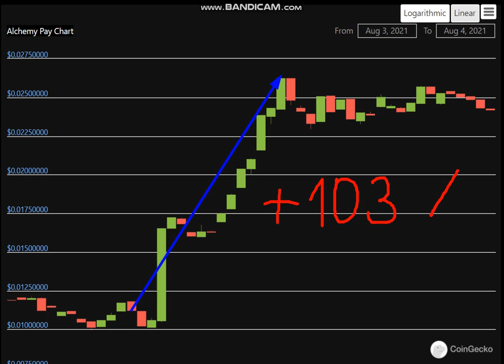Altcoin Explosion. -Alchemy Pay (ACH) + 103 %.-crypto explode today-COIN on MASSIVE NEW